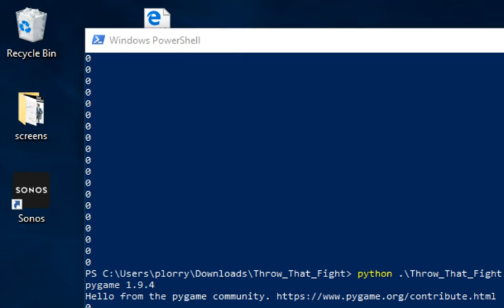"Throw That Fight" Playthrough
Made for ToJam (game development jam) 2010.
Story & Art: Peter Stevens
Music & Gameplay: Andrew Gardner
Additional Art & Code: Andrew Stevens